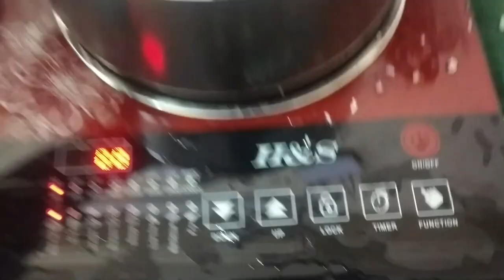244 টাকায় ইন্ডাকশন চুলা!!! সাথে থাকছে ২৭ টা আইটেম একদম ফ্রী!!!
244 টাকায় ইন্ডাকশন চুলা!!! সাথে থাকছে ২৭ টা আইটেম একদম ফ্রী!!!
যোগাযোগের
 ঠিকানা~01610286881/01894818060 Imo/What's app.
Visit website  - kitchen master bd
Facebook Page Name- Kitchen Master
আমাদের ঠিকানা -নাবাব গঞ্জ রোড, সেকশন পুলিশ ফাঁড়ি্, লালবাগ,  ঢাকা।